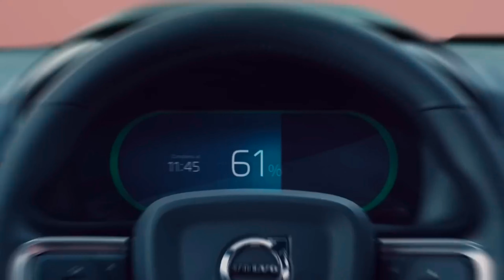Verna N-Line 🔥| Mahindra XUV700 In Australia😱| XUV 300 Facelift Spotted | Maruti Invicto | INDWheels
Nishant Rohilla
From-DelhiNCR